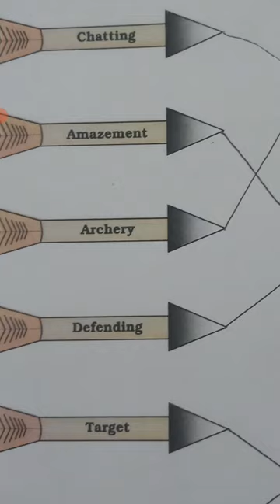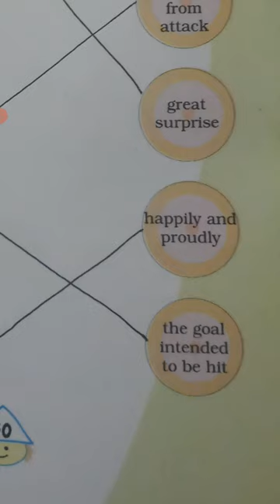NCERT Class IV (4th) English Marigold Page 50 Hindi Explanations